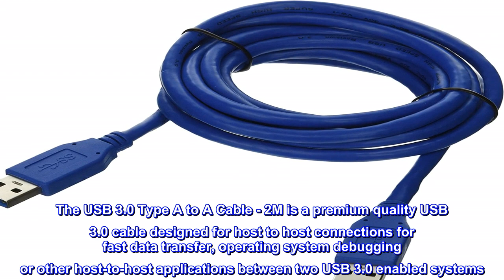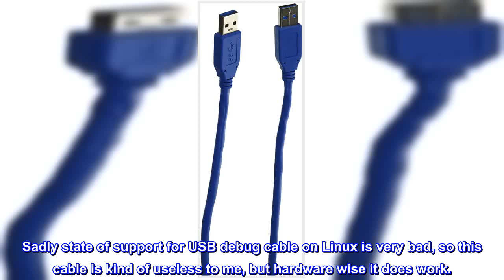Great product - SIIG SuperSpeed USB 3.0 Type A (Male) to Type A (Male) Cable 2 Meters (CB-US0212-S1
Great product -  SIIG SuperSpeed USB 3.0 Type A (Male) to Type A (Male) Cable 2 Meters (CB-US0212-S1),Blue

Premium quality SuperSpeed USB (USB 3.0) Type A to A device cable
Designed for host-to-host connections for fast data transfers between systems, operating system debugging, or other host-to-host connection applications
Supports data transfer rates of up to 4.8Gbps (10 times faster than USB 2.0)
Double-shielded, mylar-foil wrapped, twisted-pair cable with PVC jacket ensures maximum data transfer rates with reduced EMI/RFI interference, and no data loss
Not compatible with USB 2.0 equipped systems or intended for device connections
Length - 1 meter (3.3 feet)
The USB 3.0 Type A to A Cable - 2M is a premium quality USB 3.0 cable designed for host to host connections for fast data transfer, operating system debugging or other host-to-host applications between two USB 3.0 enabled systems. It is constructed with the highest quality materials to ensure high-speed dependable error-free data transmissions at an affordable price.

Exactly what it is
Sadly state of support for USB debug cable on Linux is very bad, so this cable is kind of useless to me, but hardware wise it does work.